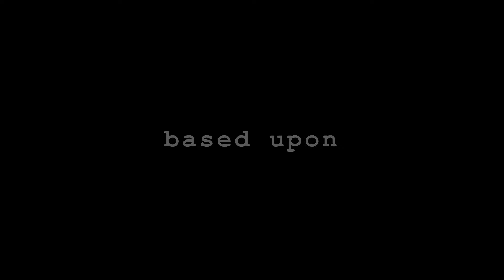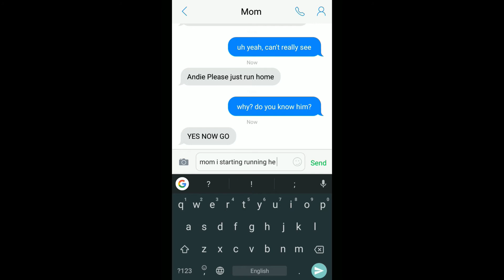Scary Stories on Messages | Text stories | Andie and her Mom | Fiverr